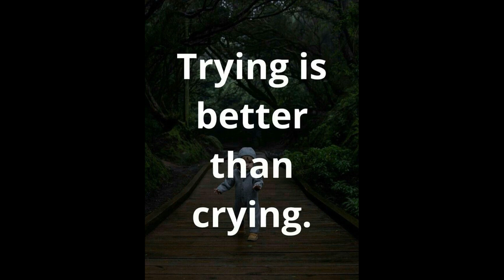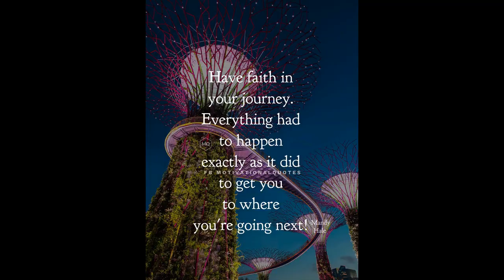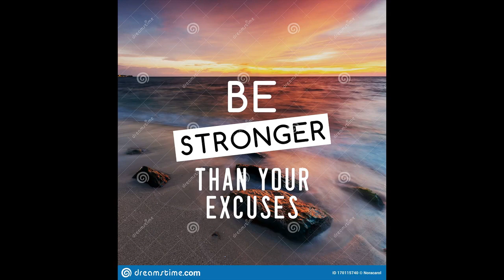"Best Powerful inspirational Heart touching Quotes of All-time"